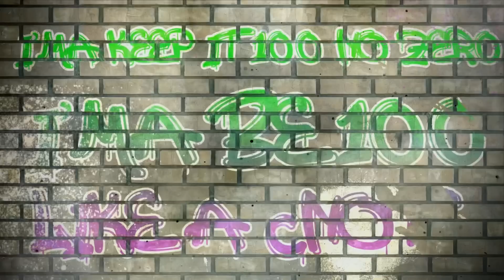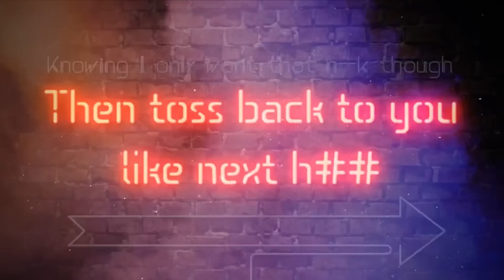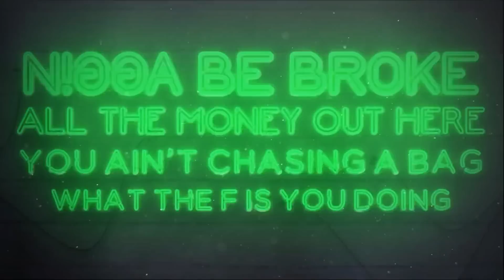DaTBoYZ3L- Gekko (Feat. Cero FTM) Lyric video